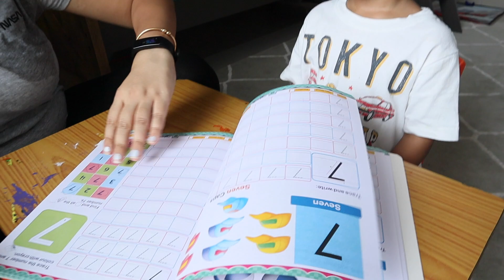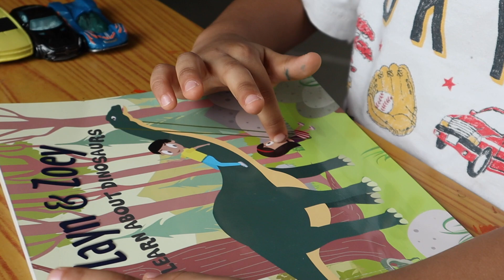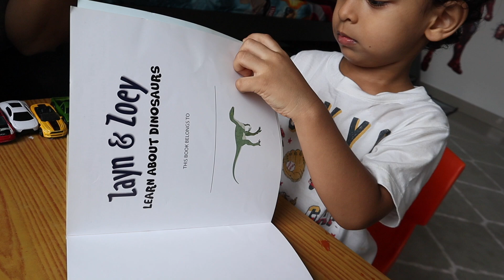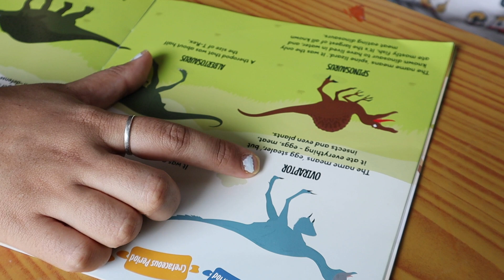Kabir reading a Book about Dinosaurs with mommy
♥♥♥CLICK ON "SHOW MORE" TO GET MORE DETAILS AND CONACT INFORMATION♥♥♥

♥♥♥INDIA’S LARGEST ONLINE TOYS & GAMES STORE

1. Johnsons Shampoo
2. SebaMed Shampoo
3. SebaMed Body Wash
4. Johnsons Head to Toe Wash
5. Seba Med Lotion
6. Johnsons Head to Toe Lotion
7. Seba Med Face Cream
8. Banana Boat Sunscreen
9. Seba Med Sunscreen
10. Aquaphor Rash Cream
11. Butt Paste Rash Cream
12. Aveeno Body Wash
13. Aquaphor Rash Cream
14. Butt Paste Rash Cream
15. Baby Wipes

1. Forrest Essential Baby Massage Oil
2. Kama Ayurveda Baby Massage Oil
3. Extra Virgin Coconut Oil
4. Almond Oil

1. Feeding Bottle Philips
2. Feeding Bottle Dr. Brown
3. Storage Bottle
4. Medela Breast Pump Manual
5. Medela Breast Pump Electric
6. Dr. Brown Bottle Warmer
7. Philips Bottle Sterilizer
8. Milton Flask
9. Formula Nan-Pro
10. Formula Similac
11. Formula Enfamil
12. Cerelac
13. Philips Avent Sippy Cup (6-9 Months)
14. Philips Avent Sippy Cup (9-12 Months)
15. Munchkin Miracle 360 Degree Cup

1. Aden & Anais Swaddle 1
2. Carter Swaddle 1
3. Aden & Anais Dream Blanket 1

KABIR’S TOYS♥♥♥
1. Baby Rocker Fisher Price
2. Baby Play Gym
3. Musical Star Projector
4. Sophie Teether Toy
5. Musical Play Gym
6. Dancing Duck
7. Fisher Price Bead Ball
8. Hamleys Balls Set
9. Baby Jumparoo
10. Ball Zone
11. Baby Walker
12. Chicco Sit & Ride Train
13. Wooden Activity Triangle
14. Basketball & Football
15. Baby Slider
16. Bowling Set
17. Alexa
18. Essential Flashcards
19. BasketBall Hoop
20. Building Blocks
21. Remote Control Car

1. Kabir’s high Chair
2. Clothes Detergent
3. Kabir’s Stroller
4. Kabir’s Thermometer
5. Kabir’s Diaper Bag
6. Kabir’s Toothpaste
7. Kabir’s Toothbrush

1. Morphy Richards Hand Blender
2. Maple Syrup For Pancake

♥♥♥ Through this channel we wish to capture KABIR’s Precious Little Steps, Share & Cherish the Wonderful Memories for times to come. Come join us in this journey as we see KABIR grow from a Newborn, to a Toddler and Beyond. We will bring you Lots of Great Videos, Vlogs, Reviews and much more exciting Content in this Channel. The Love & Support of our "MOMCOM INDIA" viewers has Encouraged us to extend our Horizon Beyond Parenting. Don't forget to Shower him all your Love & Blessings along the way. ♥♥♥